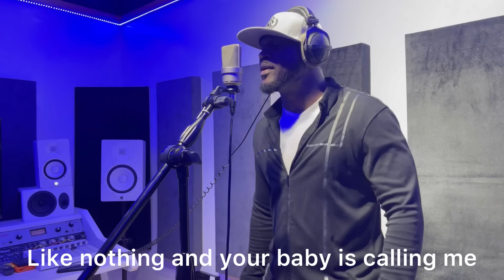Mr. P - Eh Lo (Studio Performance)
Watch the Studio performance for Eh Lo by Mr. P.